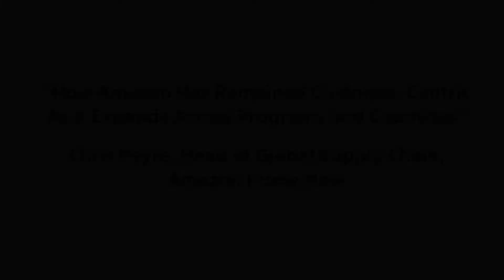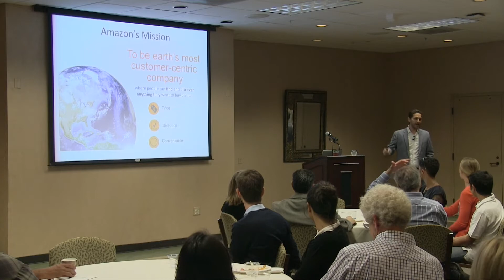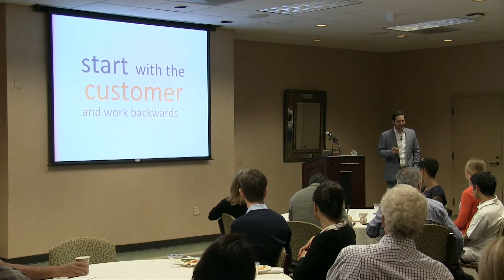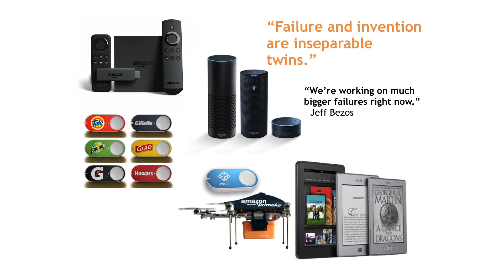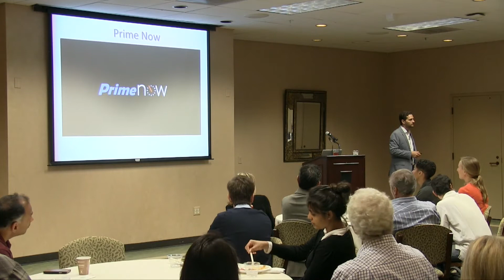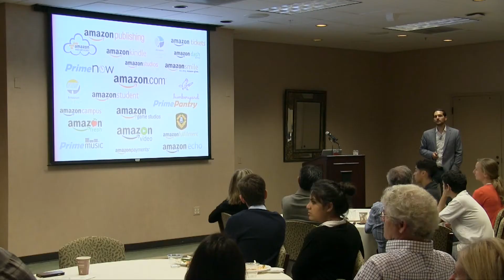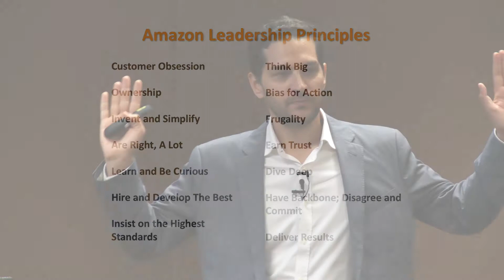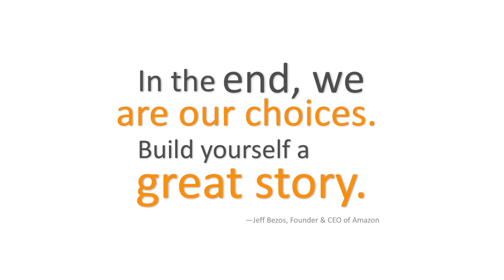Chris Peyre on How Amazon Has Remained Customer-Centric As It Expands Across Programs and Countries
Mr. Peyre came to Amazon with a diverse array of international experience in supply chain and retail, focusing on improving customer experience, increasing revenue, and optimizing costs. As the Head of Global Supply Chain for Amazon Prime Now, Mr. Peyre overseas the ultrafast delivery platform for over 20,000 different products in countries around the world.